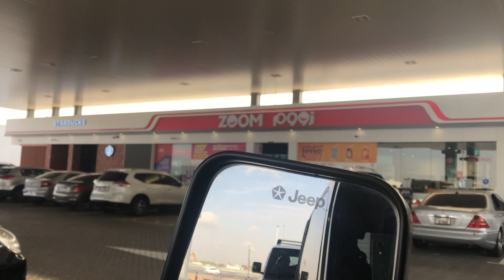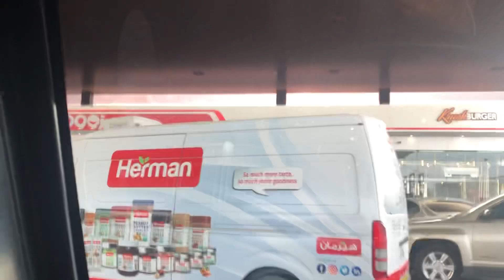Full tank gas for 1 week